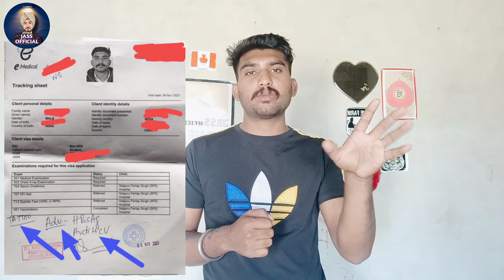MEDICAL TEST FOR CANADIAN VISA //full guidance step by step for visa medical tests 😊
Hi

 About this video- in this video i gave information about canada visa medical how it goes and documents required even about mefical fees with tattoo or without tattoo